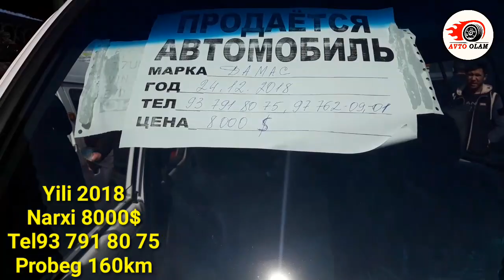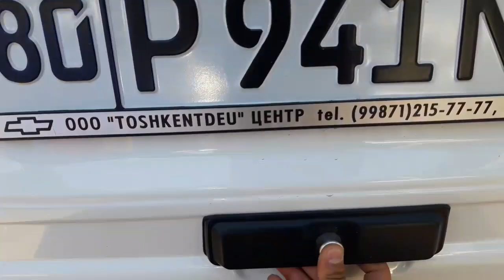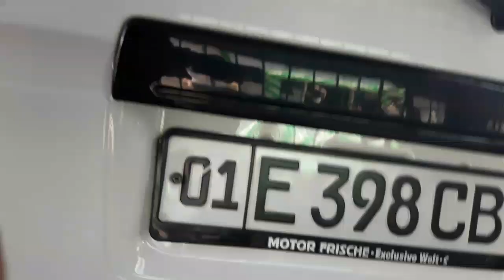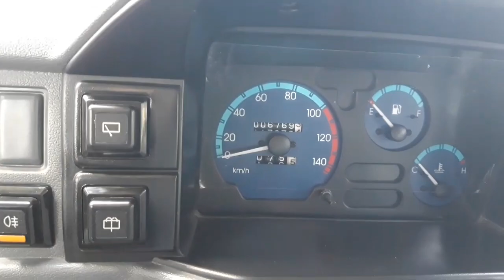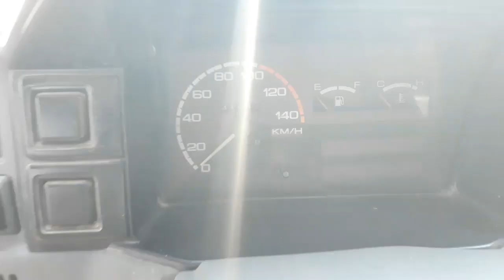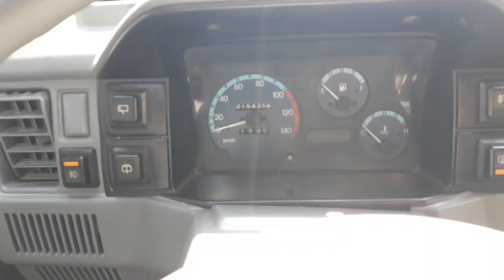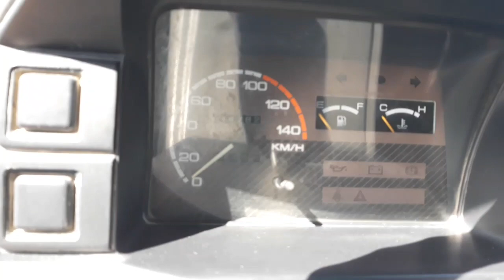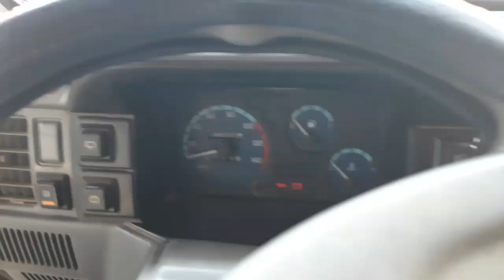Энг Арзон дамас нархлари. Авто Олам